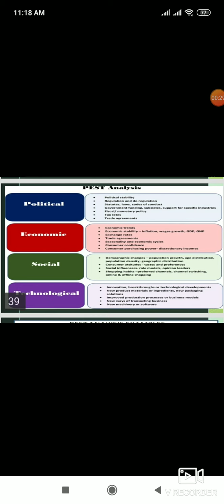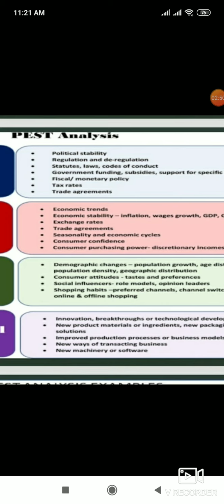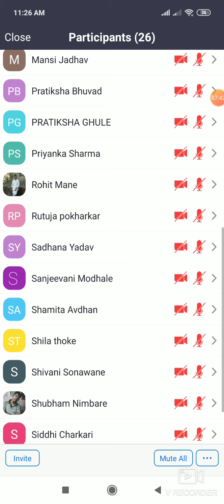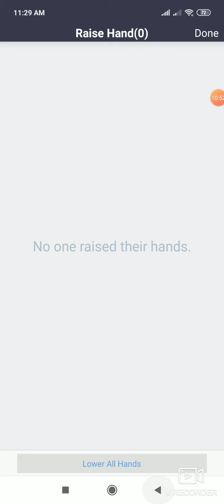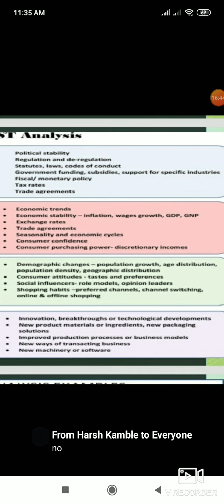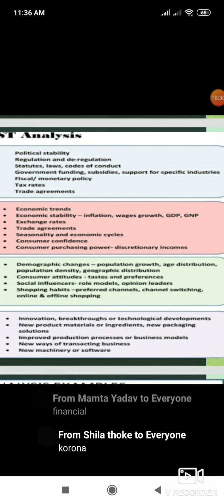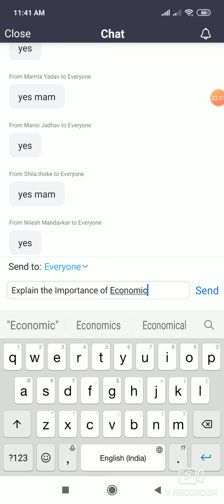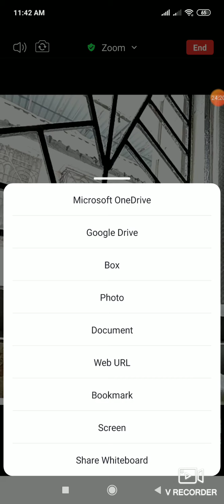TYBBI Strategic Management Role of Economics in Strategic management